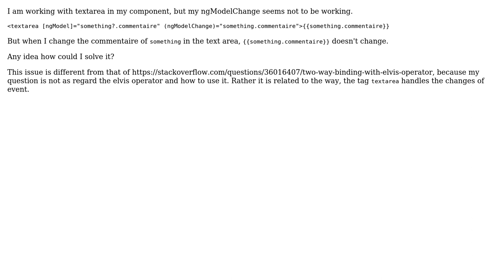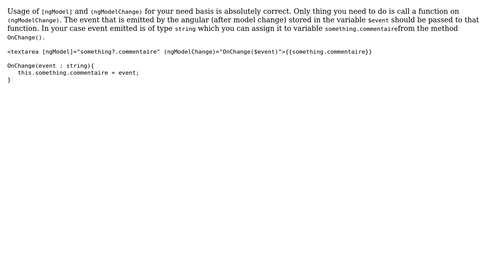textarea change is not detected with ngModelChange angular (3 Solutions!!)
textarea change is not detected with ngModelChange angular

With thanks & praise to God, and with thanks to the many people who have made this project possible! | Content (except music & images) licensed under CC BY-SA | Music | Images & others | With thanks to user Max Koretskyi user edkeveked user borislemke user Amit Chigadani and the Stack Exchange Network Trademarks are property of their respective owners. You are responsible for your own actions.